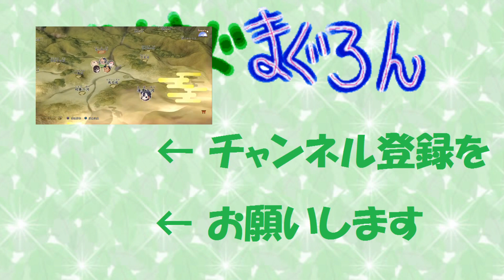【天穂のサクナヒメ】第23話 ／ 発売前から動画で知ってたボス、大鯰鬼を初見で倒せた【まぐまぐまぐろん】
・【天穂のサクナヒメ】の動画です。このゲームを買う前から公式の動画などで拝見していた敵の登場ですね。大鯰鬼って言うそうです。最近はボス戦なども安定して勝てる様になってきた。

・さ、今回は河童の願いを聞いて、日恵千水峡の主を退治にしに行きました。このゲームの発売前から公式動画で拝見していた「大鯰鬼」ですね。画面いっぱいの敵を倒せるって事で、かなり発売前から楽しみにしておりました。いよいよ、こんな大きな敵とも戦えるんですね。試行錯誤の末に攻略を自分で見つけて退治できました。こういうのもゲームの醍醐味ですね。んで、河童の仲間が村へ着いてくると・・・ぬるぬるは嫌いじゃと言うておるに！！

－この動画で新たに得た物－

装備：福の面
枝魂：集気【敵全滅時に命が10％回復する】
農技：草抜きの匠

日恵千水峡：探索度３３％
　　　日恵千水峡の主を討伐する　／　達成
　　　スッポン鬼大将：黄爪を討伐する　／　クリア
　　　スッポン鬼大将：黄爪(夜間)を討伐する　／　クリア

0:00 オープニング
0:38 日恵千水峡其の一、其の二【５年目：夏１】
13:38 スッポン鬼大将・黄爪【５年目：夏２】
14:54 日恵千水峡其の四、其の五【５年目：夏２】
25:10 新農技を閃く【５年目：夏２】
25:59 大鯰鬼【５年目：夏３】
37:57 薄暮の洞【５年目：夏３】
40:40 エンディング

・この動画はNintendo Switch・PlayStation 4版の「天穂(てんすい)のサクナヒメ」というゲームを紹介したいと思います。まぐはＰＳ４でプレイしております。本作は、豊穣神・サクナヒメがヒノエ島を支配する鬼たちに立ち向かうアクションＲＰＧです。稲作を行うことで主人公は成長し、稲作の効率がよくなる農技を習得したりする。発売日に全国で店頭から売り切れたそうで、「令和の米騒動」と言われているそうです。